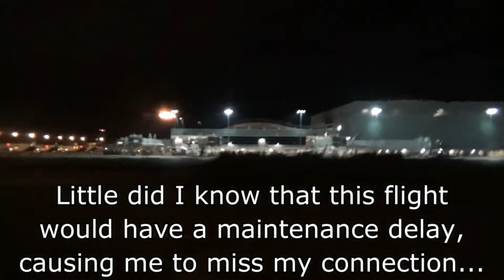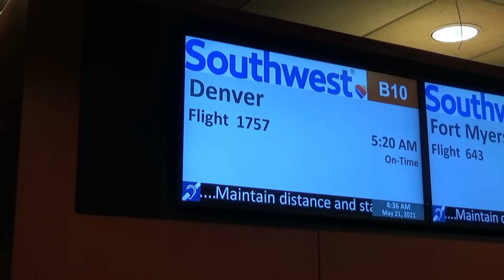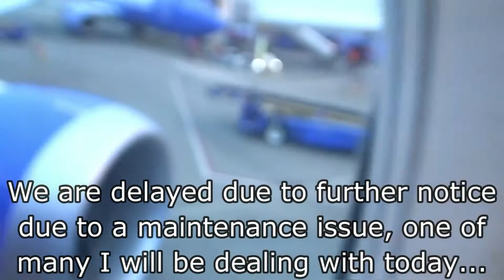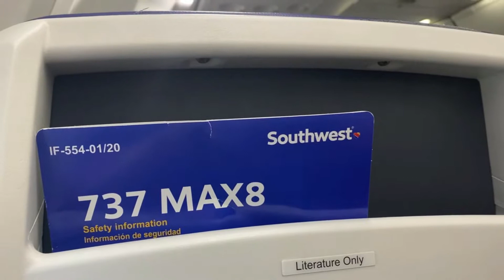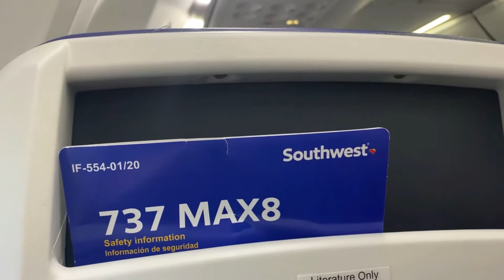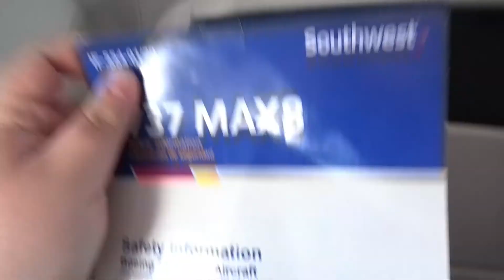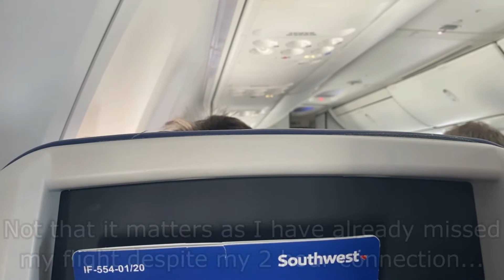[TRIP REPORT] Southwest Airlines Boeing 737 MAX 8 (ECONOMY) Seattle (SEA) - Denver (DEN)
Flight Info:
~Airline: Southwest Airlines
~Aircraft: Boeing 737 MAX 8
~Registration: N8706W
~Seat: 7A
~Flight Number: WN1757
~From: Seattle (SEA)
~To: Denver (DEN)
~Flight Time: 2 hour 23 minutes
~Scheduled Departure Time: 5:20am PST
~Actual Departure Time: 7:07am PST
~Scheduled Arrival Time: 8:55am MST
~Actual Arrival Time: 10:30am MST